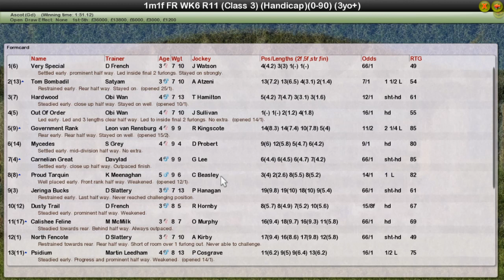FR WK6 R11 Sandringham Handicap